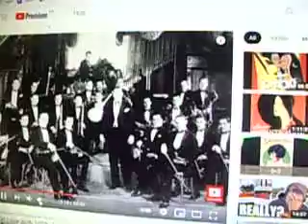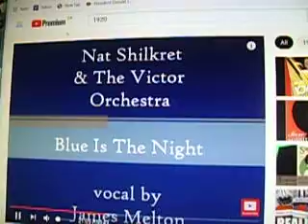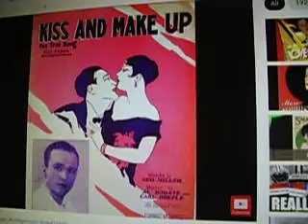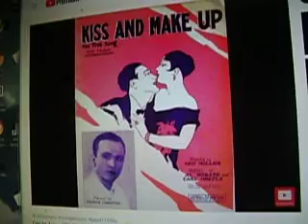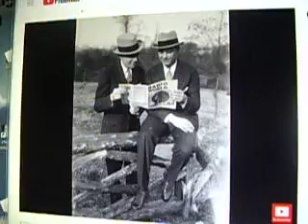why commeelooney will never work in usa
basic of gary zukav.  most problems anger, jealousy are covering fears of being alive.   to address it, to take responsibility for your actions, wise or not, is what the soul does in this school of life.
existential angst.   they are replacing it with crazymaking.
the 'tight fitting pattern' of the new  "order' is impossible to take responsibility for your own actions.  you are part of the collective. the totalitarian, utilitarian, corruption.   it never works.  it is suffocation. the only thing for every individual is to encourage the acceptance of the responsiblity rather than the mob of mobs of mobs of gobby mobs sticky platelets